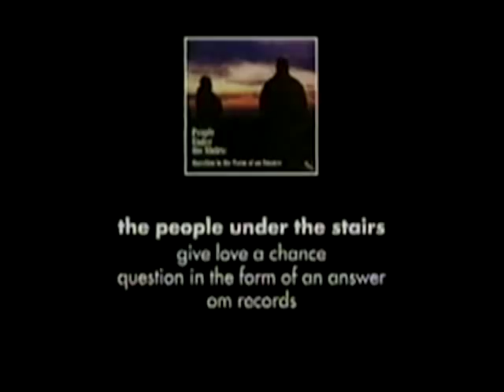411vm 45 World Report- France Spain Denmark Brazil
from 411VM issue 45.

Featuring: Howard Cooke, Rob Gonzales, Kenny Reed, Jesse Von Rouchoudt, Scott Bourne, Thibaud Fradin, Jesus Fernandez, Marc Achmuller, Ramulo, Wieger Van Wiegenin, Nilton Neves, Andres Jorgensen, Kristian Bomholt, Carsten Rask, Jair Neto, Roberto dos anjos, Marcos Aurelio, Alex Carolino, Rafael Cabral, Adelmo Jr., Alan Mesquota, Og De Souza, Bob Burnquist, Pierre Luc Gagnon PLG, Lincoln Ueda, Sergo Negao, Rune Glifberg, Sandro Dias, Carlos De Andrade, Wolney Santos, Daniel Viera, Kyle Berrard, Nilton Neves, Rodiel de Arujo Jr., Rodalfo Ramos.